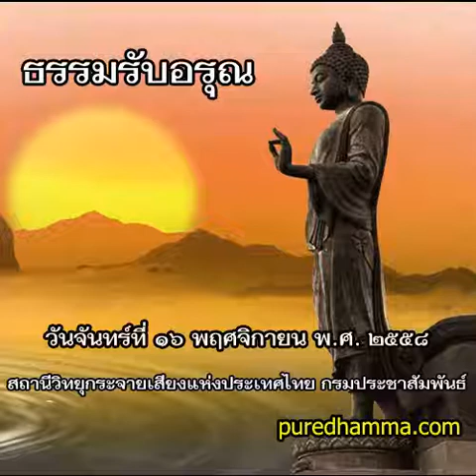ธรรมรับอรุณ ๑๖ พฤศจิกายน ๒๕๕๘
รายการธรรมรับอรุณ ออกอากาศวันที่ ๑๖ พฤศจิกายน ๒๕๕๘